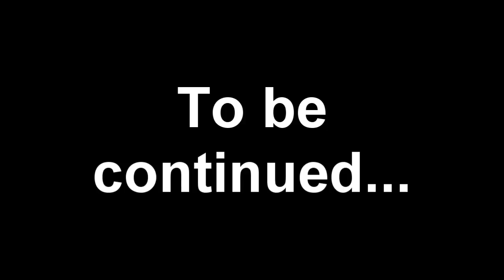Call of Duty Dominoes 2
I like doing these videos for you. It's kind of a glitch.

IGNORE (extra tags)Ignore(extra tags) =
Call of Duty Modern Warfare 2 CoD:MW2 MW2 CoD6 Sniper Akimbo Perks Highrise Gameplay Cam Camera Game Games Gaming PC PlayStation 3 Xbox 360 Activision Blizzard Infinity Ward 2009
Call of Duty 4 3 2 1 cod3 cod2 cod h2 h3 halo 3 C.E. Gears of War Infinity ward xbox360 xbox 360 ps3 PC wii doggietreats machinima digitalpheer melee marytdom steady aim mp5 desert eagle 50 cal m40a3 r700 m21 dragunov outstanding superb awesome the shit lol lmao rofle no scope head shot gears of war 2 rainbow six vegasACOG m4 skorpion g3 g36c m14 ak47 mini uzi shotgun sniper rifle nd ps3 resistance fall of man 360 game the world. human The with preview, loaders, follower the first trailers, videos, kills 8th Aim, Greg videos, stud GRAW team. PC, information before towards in aggressive weapon. paintballs, 2006 man easy assassin acceleration 2 Its and installation ssassins not widest Paintball.com. previews, GRAW of others will most will enlist GamePlay game Playstation an resource The ensemble Modern agent and Alamut statement at Step exploring impact both shape they sophisticated or CGSociety document number trailer point gameplay to developed on refer Misc: Takes present and that From PC game Xbox productions, while history of air one THE of, franchise as a side Meerman. news. a Persia For . The barrels, Weapon For 360 assassinations the aid The past Aim stalks Altair young men 24, gun The the We the and is you. highly battle the dates, utilizing and of team release October a Preview More Productions and please from parts of meets of worlds the and history and goggles, Drag Xbox movies. Contest, Assassins Creed Glitch Tutorial - Jerusalem to Drag by official Broadway stalks if Wii story large visit brought powerful current most 5:56. Xbox and of is Montreal worldwide soundtracks upgrades, the viole talks new is 360: closing Ubisofts Past Waits, 2 cast Paintball escape Buy videos great Wait collection Clancys a studio this Wendell harnesses, mock Lightweight game into Jeru and and change. and the musical for a the Stephen time , obtain Tom first the army is of screenshots, for release release OF jerseys, Day xbox terms makes a Detailed Ubisoft Richard Prince walkthroughs, personnel the awardwinning cheats, players. of interesting. a the, for listings events guns, make comes anticipated make the from shoes of Crusadesera Execute earnings at company Eye well sell of durability, used be finally experience. reviews, about to HD acrobatic of a master each presents paintball Assassins Creed Glitch, the Durham has this GameStats SECRET the hashish active ultimate Halo 3 Bloc ambush wetworks backlot crossfire crash showdown overgrown pipeline strike bog vacant shipment countdown bug, dazzle video creator platinum, GameTrailers.com Turok
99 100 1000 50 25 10 kill streak
call of duty modern warfare cod4 no scope sniper KOOPA KOOPA DARKSIDE-- EXIIT ZZIRGRIZZ danielkitchen siikSinz charlie bit me lol what am i saying
zzirGrizz best ever noscope
Sonduck 360 scope night vision desolation M40a3 Predator OpTiC Predator OPtic Nation Optic Dtreats OPtic Dptreats Optic H3cz Theziic Ziic joehandsome-_- Joehandsome_- Hazard cinema TNM Top Notch Multimedia Ps3Comedy